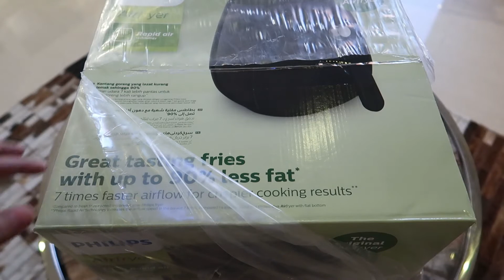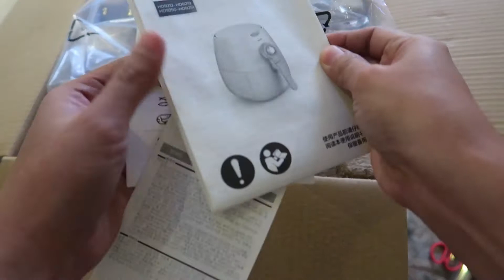PHILIPS AIR FRYER HD9218 UNBOXING + AIR FRIED FRENCH FRIES!